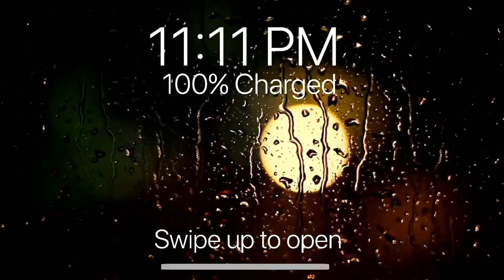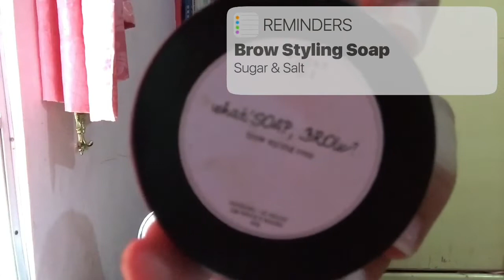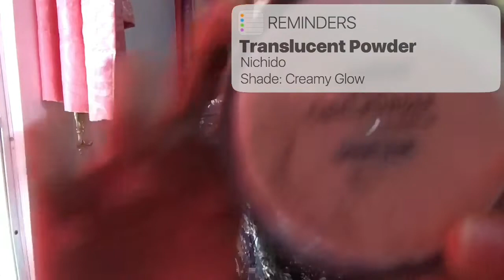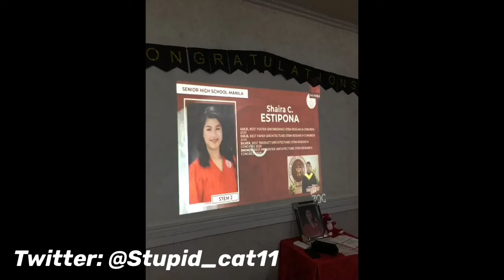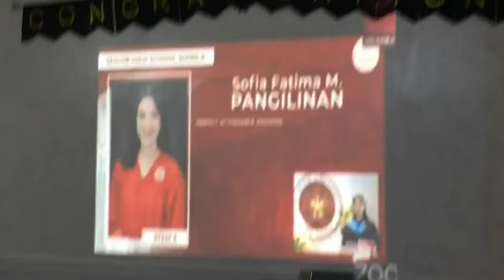Get Ready With Me (GRWM) For Our Virtual Graduation + Graduation Vlog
I hoped you liked this vlog and if you want to see more of my videos press the subscribe button as well as the notification bell to get notified when I upload a new video.
I would like to know your suggestions on what type of videos that you would like me to do.

Love,
Harumi ♡